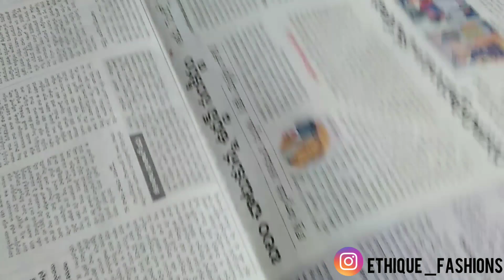Painting ideas || saree, pillows, kurthis || vegetable block paintings || DIY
In this video im back with a new painting idea. Painting with ladies finger (vegetable block painting). I hope you all like it.

MUSICIAN : ikson